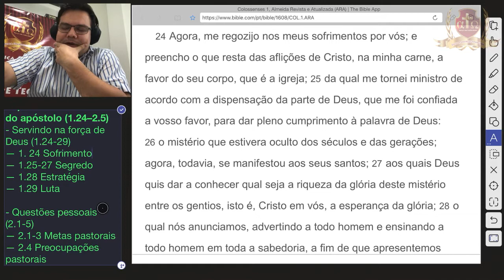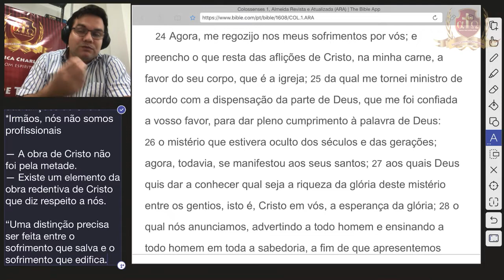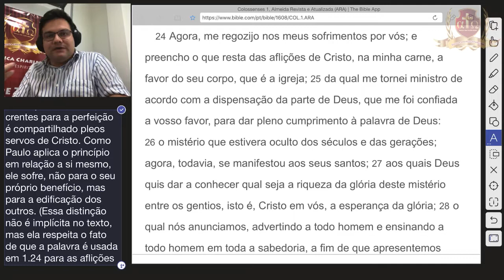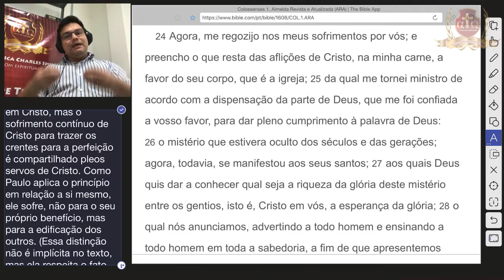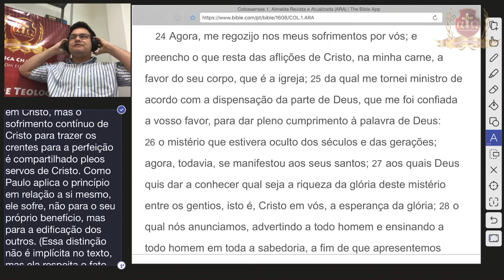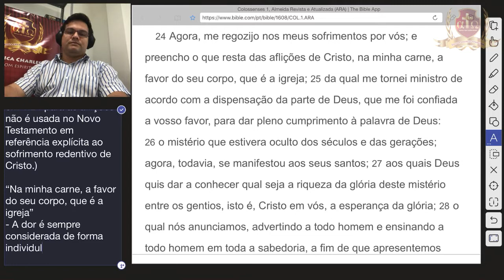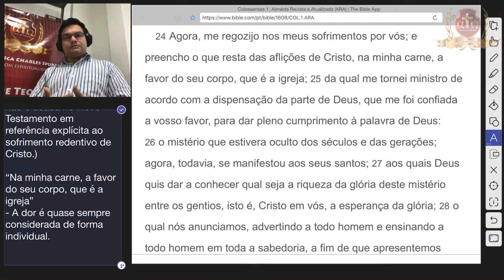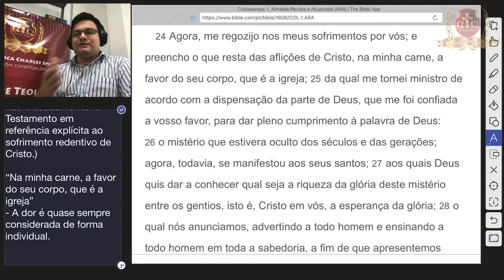Análise de Colossenses - 16/20 - Felipe Prestes